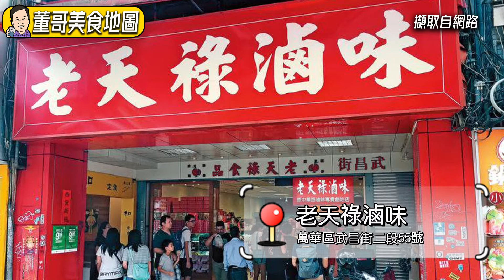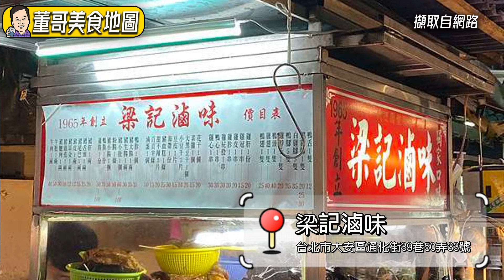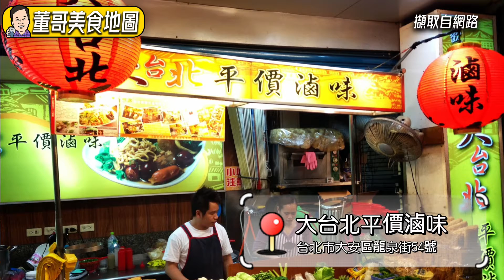董哥推薦1２間北部特色滷味『必吃店家』！【董哥｜美食地圖】@funseeTW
友善連接：
《哏傳媒》tiktok短視頻

感謝哏傳媒鐵粉：秀如 吳 彙整
🌟董哥📝🥢美食地圖😋
🔴「推薦大台北特色滷味!!」
00:00美食地圖董哥推薦1２間北部特色滷味『必吃店家』！
01:41「老天祿滷味」✓鴨舌頭
（台北市萬華區武昌街二段55號）
02:38「Miss酒香滷味」✓金門高粱酒/米酒
（台北市萬華區漢口街二段54-3號）
03:18「老楊滷味」
（台北市中山區建國南路一段8號）
04:22「梁記滷味」✓台灣味
（台北市大安區通化街39巷50弄33號）
05:50「四川特色滷味」
（台北市信義區永吉路30巷15號）
06:42「燈籠滷味」
（台北市大安區師大路43號）
07:22「大台北平價滷味」
（台北市大安區龍泉街54號）
07:42「美鳳滷味」✓冰糖風味
（新北市三重區正義南路73號）
08:05「小春園滷味」
（台北市大同區南京西路149號）
09:00「潮味決•湯滷專門店」
（台北市松山區三民路133號）
09:08「川山蜀麻辣燙」
（新北市板橋區四川路二段35號1F）
09:43「小豬很忙蔬果滷味」
（新北市三重區重新路四段244巷47號）
10:19「洪記滷味」
（台北市中山區龍江路182號）